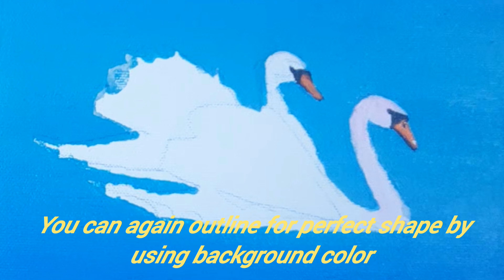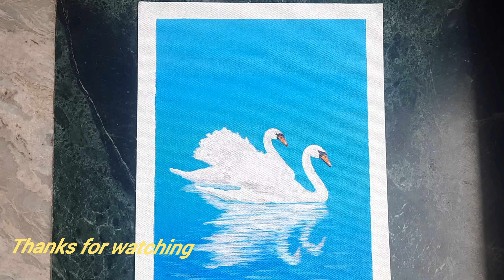How to make swan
My brushes
My palette
My canvas pad
My mobile holder
 Acrylic colours
My shooting mobile